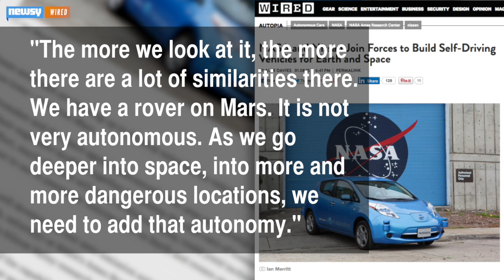NASA Partners With Nissan To Take Self-Driving Cars To Mars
NASA and Nissan have forged a partnership to develop a driverless car that could operate on Mars.